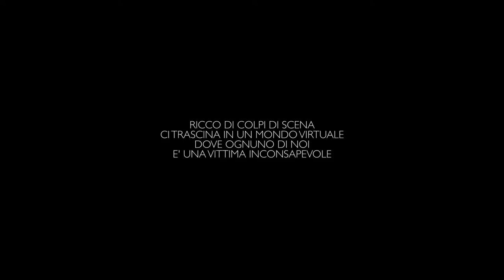trailer ufficiale INFERNET 60s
Non perdetevi INFERNET, il film ambientato a Verona sulle conseguenze di un uso distorto del web.
Remo Girone, Ricki Tognazzi, Daniela Poggi, Laura Adriani, Roberto Farnesi, Elisabetta Pellini, Giorgia Marin e per la prima volta sullo schermo, Viorel Mitu, Leonardo Borgognoni, Daniel Pistoni e Marco Profita.
Un cast d'eccezione per raccontare le drammatiche storie dei nostri protagonisti.

Durata: 1 ora 55 minuti
Regia: Giuseppe Ferlito
Soggetto: Roberto Farnesi e Marcello Iappelli
Sceneggiatura: Giuseppe Ferlito
Musiche: Umberto Smaila, Silvio Amato, Kaligola.
Lingua: Italiano
Audio: Dolby 5.1
Edizioni musicali: Associazione Nazionale Cantanti e Tycaua S.r.l.
Produzione: A.C. Production S.r.l.
Produttore esecutivo: Michele Calì e Federica Andreoli
Anno di produzione: 2015
Distribuzione: A.C. Production S.r.l. e Espace Cinema
Anno di distribuzione: 2016

Sinossi:
Cinque storie si intersecano tra di loro come accade col meccanismo della rete: Don Luciano, un prete anticonvenzionale, moderno ed impegnato costantemente in campagne mediatiche a sostegno dei bambini immigrati, viene accusato di pedofilia; Claudio, un attore famoso che  ha nel cuore le problematiche della gente comune, si rivelerà per come è veramente; Sandro, spinto dalla voglia di sentirsi parte di un gruppo, si unisce ad una gang di ragazzini viziati appartenenti alla classe borghese, che si divertono a fare i bulli e a filmare le proprie bravate; Giorgio, un ricco imprenditore, distrugge la sua famiglia a causa del suo vizio per il gioco online e infine tre giovani amiche adolescenti attratte dai soldi facili  decidono di prostituirsi filmando i loro clienti per poi ricattarli. Il film affronta tutte quelle problematiche negative relative ai social-Network e all’uso nefasto che ne fanno gli utenti, specialmente i fruitori più deboli incapaci di difendersi da un mezzo alquanto subdolo e a volte mostruoso e distruttivo. Personalità vulnerabili, psicologie fragili, gente in totale solitudine: un popolo che si rifugia in una sorta di realtà parallela, tutti convinti che la strada più facile sia sempre la migliore. Come dice Umberto Eco (la citazione è d’obbligo) “Il computer non è una macchina intelligente che aiuta le persone stupide, anzi, è una macchina stupida che può funzionare solo nelle mani di persone intelligenti”. Ma aggiungo che nelle mani delle persone cattive può diventare infernale.